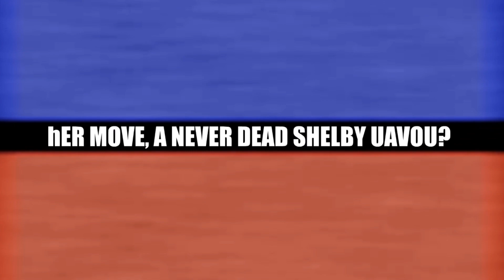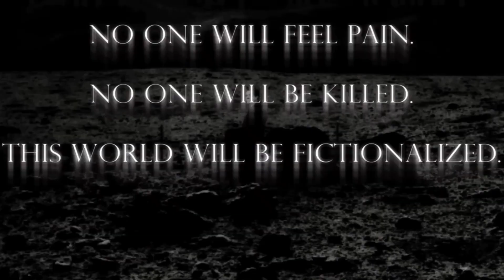Defeats of my Favorite Internet Villains Part V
Villain Quotes:

"Yeah, I can swim. Help me out, so I can get my REVENGE!" -Lord Frieza

"Don't need it!" -Corporate Commander

"Okay, so you don't know where you are? Smack, I made HERE! I made THESE PEOPLE! The only one who doesn't belong here is YOU! And now I'll prove it. Watch. The world awake, NOW SLEEPS!" -Shelby Uavou/Pent

"Builders League..." -Mikhail/Stalingrad

"Unbeknownst to Ryan, I had another trick up my sleeve... and it involved blunt force trauma." -The Author

"HARRY POTTER!!" -Albus Dumbledore

"My greatest wish is for you to be castrated by a scorpion. It's true!" -Gino Fratelli

"Nobody fucks with fucking bikers! Ever!" -The Fat Biker

"I'm not particularly fond of failure." -Dr. Arthur Watts

"mission.The_Dark_Lord = destroy(The_Chosen_One);" -The Dark Lord

"I was and always will have been a vessel for hate and destruction." -John Feggo Jr./Kirk Alyn/The Last Son of Alcatraz/Jesus Christ/The House in the Ocean/The Crescent King

"God, of course, is the greatest philosopher of all." -Richard Milhous Nixon/The Moon God/God